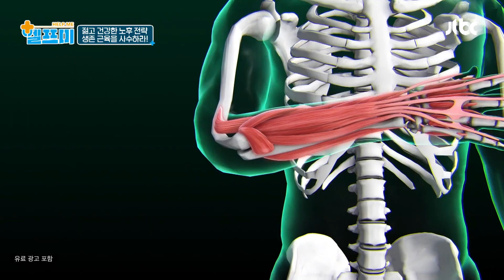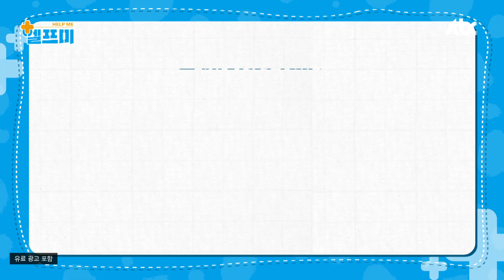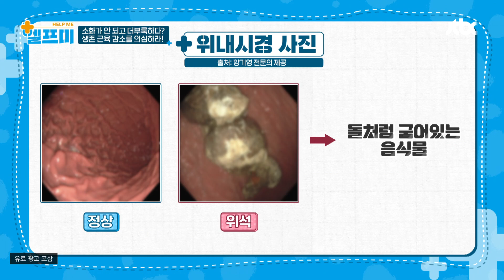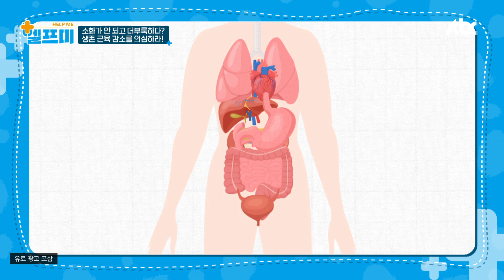계속 소화가 안 되고 더부룩하다? 나이 들수록 떨어지는 위장 탄력💦 | 헬프미 7회 | JTBC 240223 방송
계속 소화가 안 되고 더부룩하다? 나이 들수록 떨어지는 위장 탄력💦